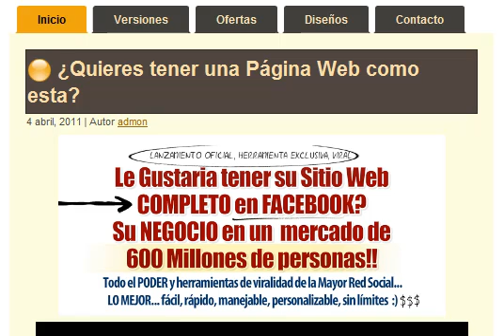MegaFanPage.com_Template_golden_sin_header